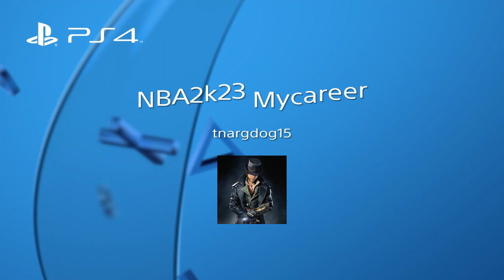NBA 2k23 Mycareer My New playthrough Prt 3